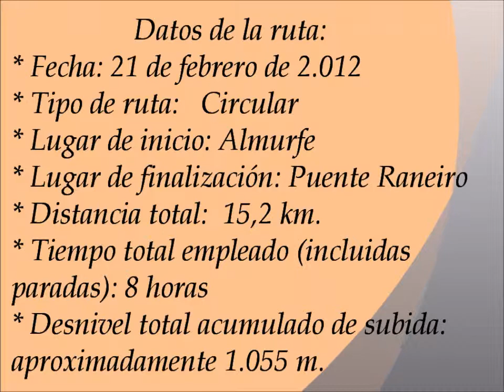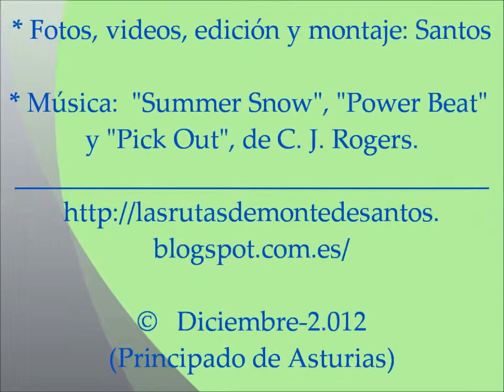Belmonte Miranda: braña Cuevas, picu los Llerones de la Cabra, peña el Diente (fana Genestaza)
Ruta de montaña  que discurre en su práctica totalidad por el concejo de Belmonte de Miranda.
* Fecha: 21 de febrero de 2.012 (martes)
* Tipo de ruta: circular.
* Tiempo total empleado (incluidas las paradas): 8 horas
* Distancia total:  15,2 km.
* Desniveles:
    - Desnivel total acumulado de subida: aprox. 1.055 m. (desde los 375 m. de Almurfe,
hasta los 1.430 m. del picu Los Llerones de La Cabra)
   - Cota mínima: Puente Raneiro, 326 m.
   - Cota máxima: Picu Los Llerones de La Cabra, 1.430 m.